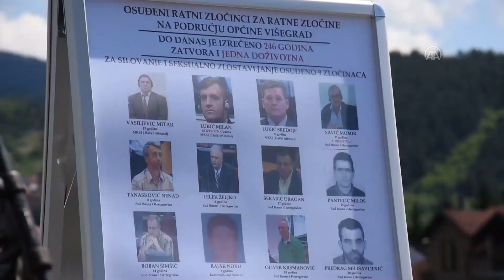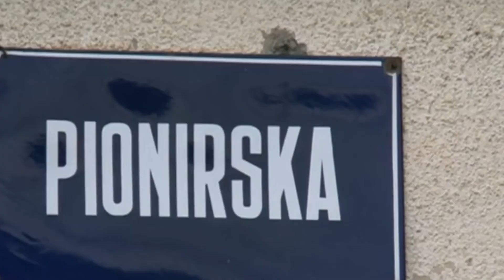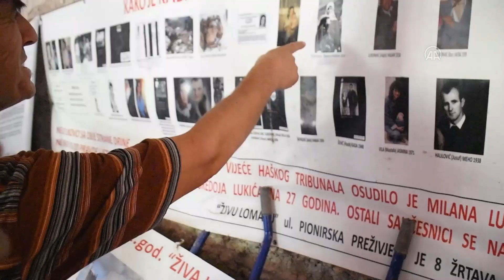Višegrad: Obilježena 30. godišnjica zločina nad Bošnjacima